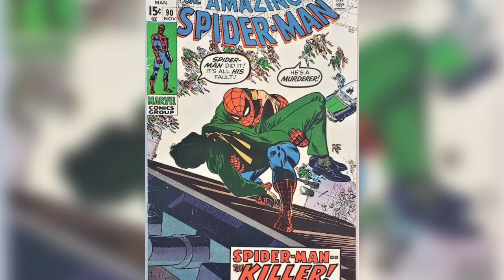Top Hqs mais Subestimadas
Hoje eu trago algumas HQs da Marvel e DC Subestimados, pelo menos na minha opinião.